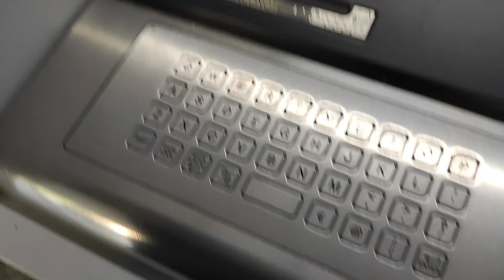Un pò di mare durante la quarantena, facciamo due chiacchere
Oggi VLOG al mare, spero possa aiutare un pó di voi ad evadere dalla monotonia quotidiana e dalla vita in cittá, e quale migliore occasione per fare un sunto dell'ultimo mese e mezzo.
Buona visione!!

◦◦◦ PRODOTTI AMAZON ◦◦◦